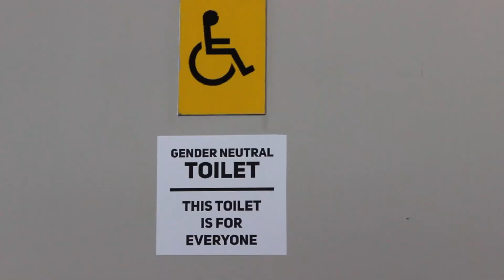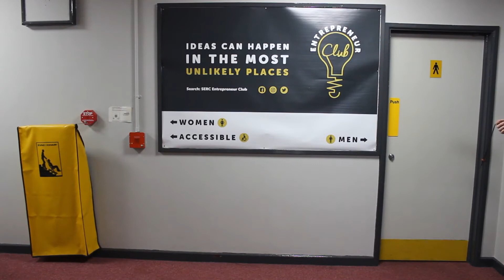Conkering The West (Short)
A group project by
Lex
Adam
Curtis
Connor
Scott